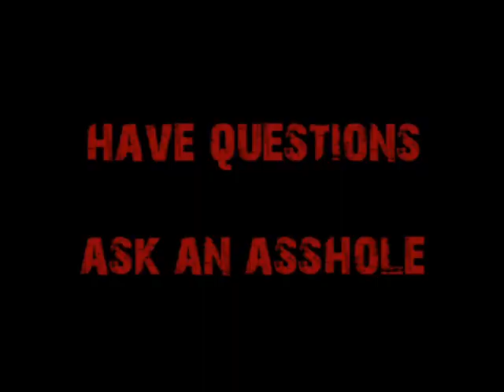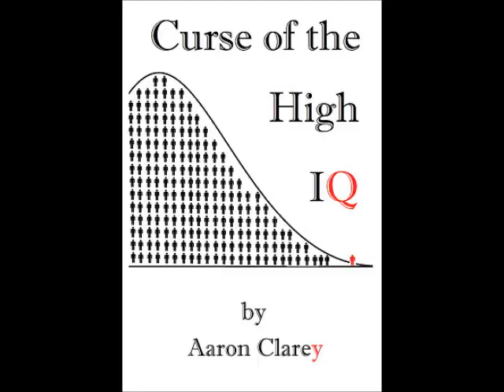Request-Don't Fuck Around, Get a Real Degree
A young man in NYC wants to know what degree he should pursue if his ultimate goal is entrepreneurship.  Cappy recommends engineering because at 18, he doesn't have the vision or perspective to start a company.  So why piss away your time on a marginal degree like accounting or business when a STEM degree will provide more ideas and more money.